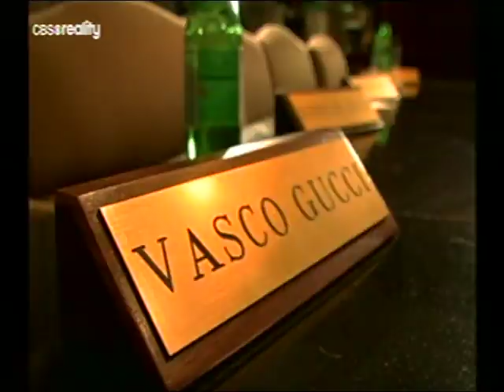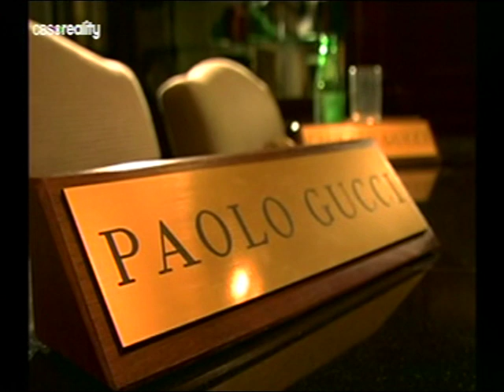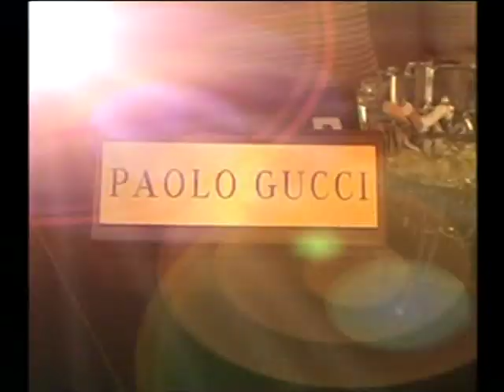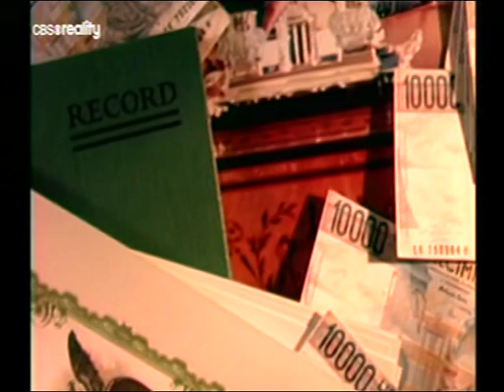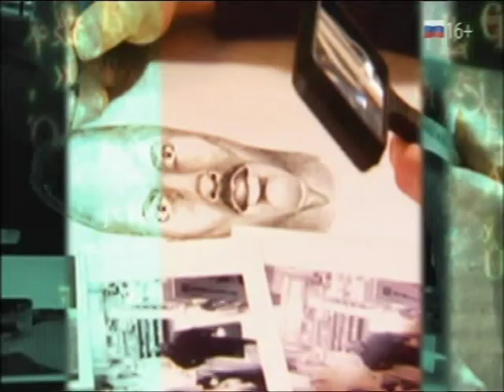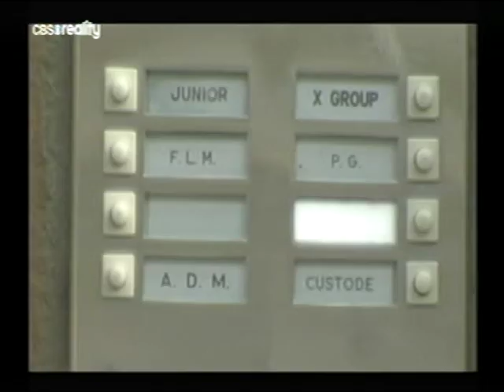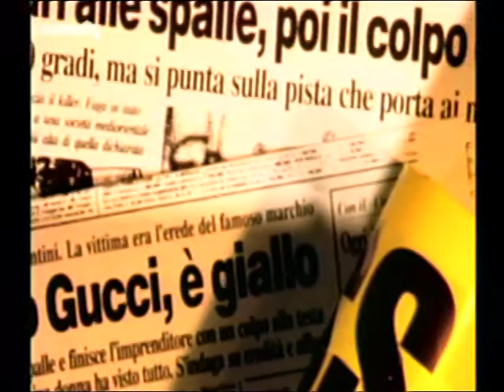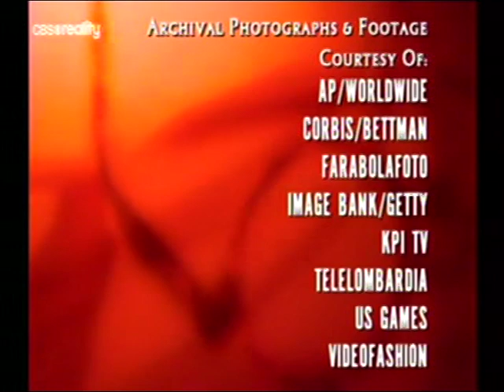Slepá spravedlnost Vražda Maurizia Gucciho